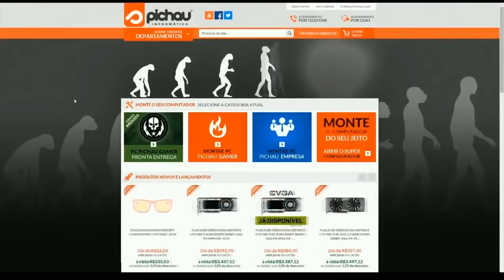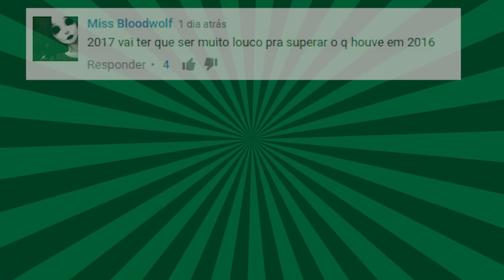PIORES FOTOS DE NATAL - React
Piores fotos de natal, reagindo à essas imagens com a família reunida para as festas de fim de ano
►►►PICHAU INFORMÁTICA
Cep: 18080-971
Sorocaba - SP